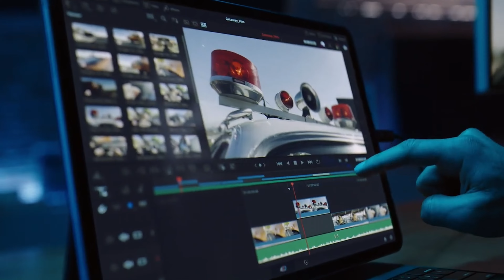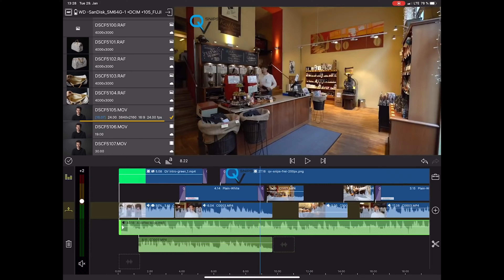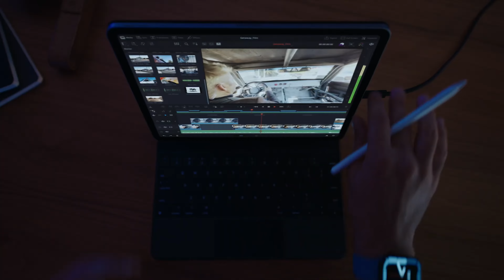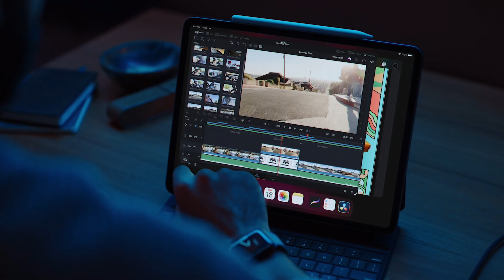Davinci Resolve на iPad??? Серьезно???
Компания Apple на презентации нового iPad на процессоре М2, заявила об интеграции с монтажной программой Davinci Resolve. Вот уж не жданно не гаданно, что Blackmagic сделают мобильную версию Давинчи!